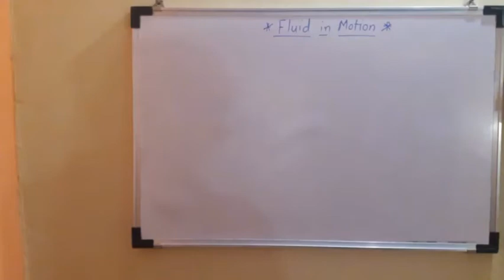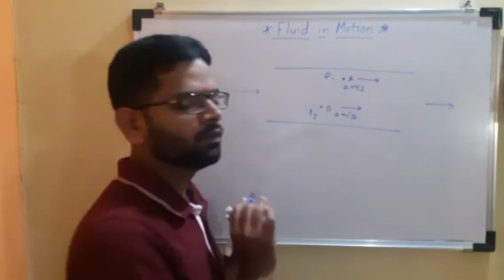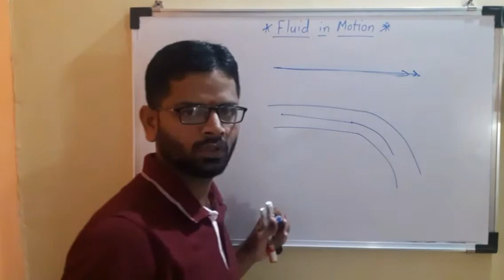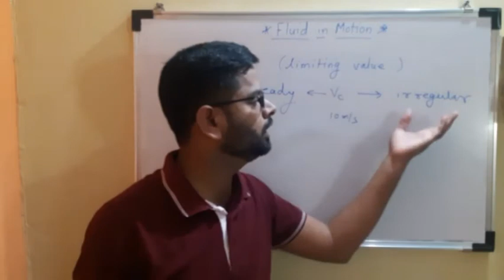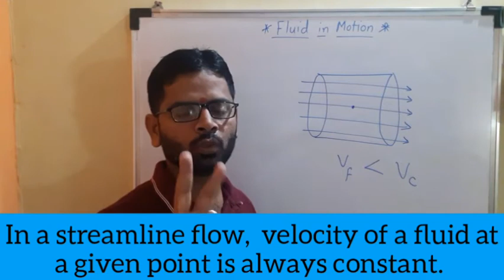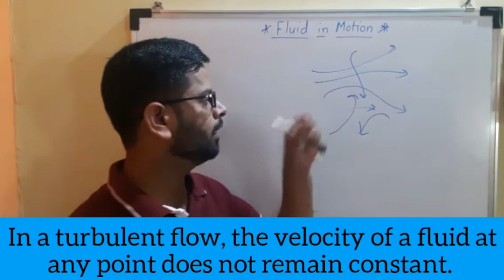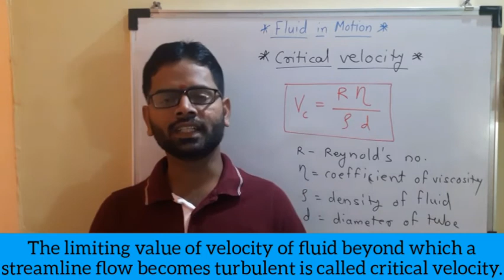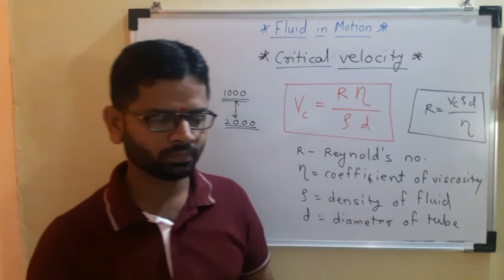2-Mechanical properties of fluids/9/Streamline and turbulent flow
Streamline flow
Turbulent flow
Reynolds number